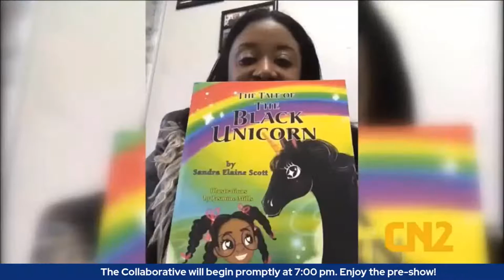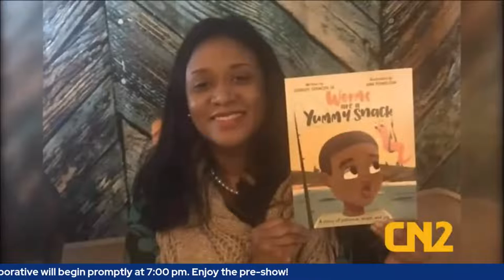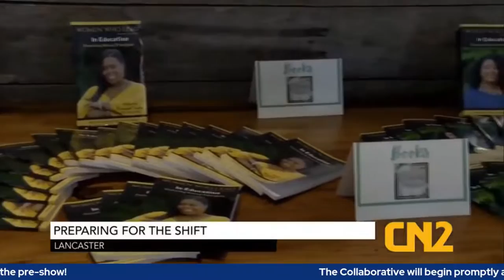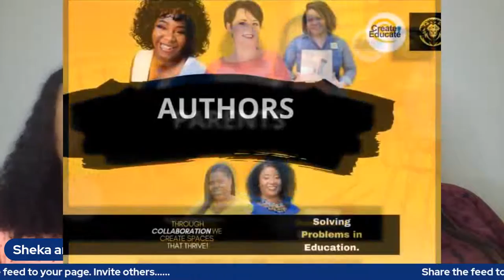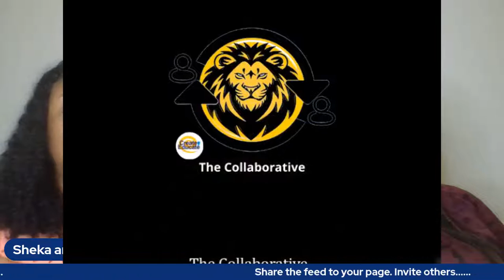The Collaborative: Back to School Special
Welcome to a brand new season of The Collaborative with Dr. Sheka Houston and Principal Tammy Taylor.

Former principal, Dot McKeever-Jeter, is joining us for our back-to-school special to share words of wisdom for educators and parents. Get a great start to your school year with words of wisdom and inspiration.

We will end with a poem by one of our authors featured in our Connecting Schools with Great Resources Newsletter, Mr. Randall Daniels. The poem can be used with your students and the book, You Can Be Who You Can See, will be a great one to add to your collection. Tune in to hear.

Join us here on Facebook, LinkedIn, Twitter, or Youtube.  and follow us on all platforms.  Each episode can also be heard in podcast form through Spreaker

✅Bedtime Stories With Ms. Pat ✅ Story Time With Mr. Limata ✅Supahcool Sammyworld ✅ROTB Diplomat Center ✅Juneteenth Celebration Chester ✅The Brainerd Institute Heritage ✅Chester-SC Alumnae Chapter of DST Sorority Inc. ✅Alpha Alpha Gamma Psi Christian Sorority inc. ✅ Dubb Customs ✅Mr. Show Me’s Art ✅Story Time with Ms. McGriff ✅Steele Creek Family Ministry ✅Rhythm Academy ✅Hardy Handz Foundation ✅Little Brown Girls ✅The Glory of Women Radio ✅Mario Hughes of WGCD 104.5 FM Radio ✅Lexi Lens Productions ✅ Rae J Photography ✅Talking with Tabatha ✅ Today in the Woods ✅AJ’s Playhouse✅Dsire-2-Nspire ✅Read with Carylee ✅SwagHer